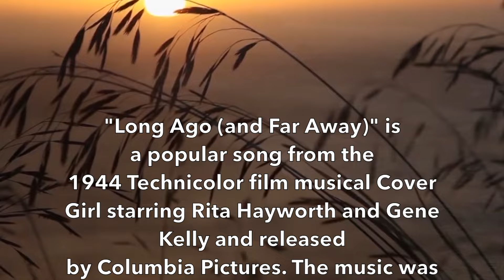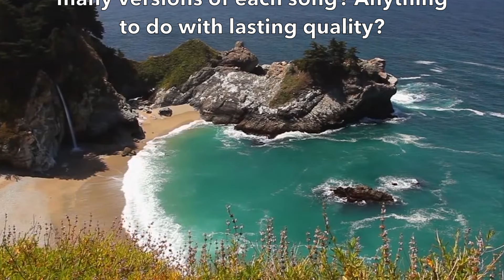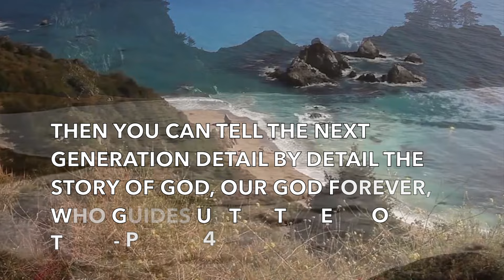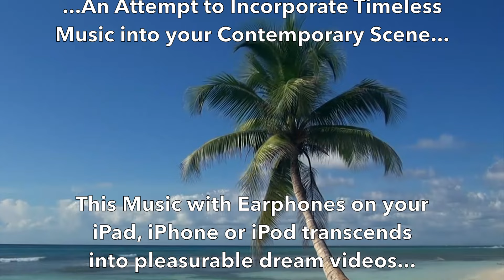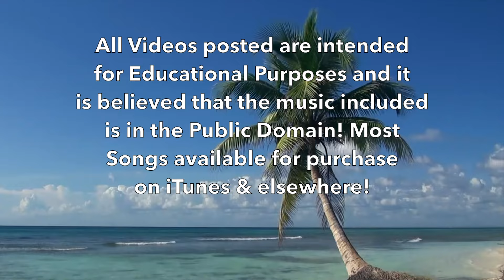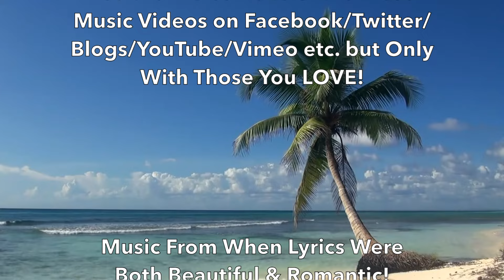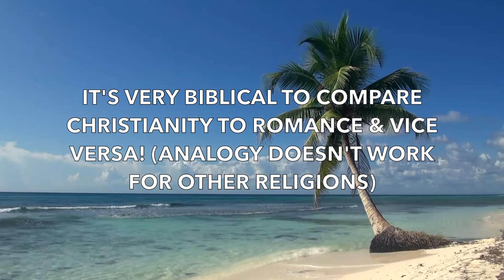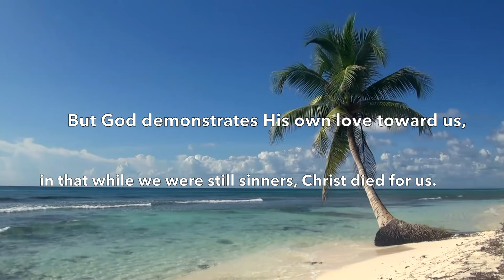Long Ago & Far Away - 8 Amazing Musicians! (1944) 1080p!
"Long Ago (and Far Away)" is a popular song from the 1944 Technicolor film musical Cover Girl starring Rita Hayworth and Gene Kelly and released by Columbia Pictures. The music was written by Jerome Kern, and the lyrics were written by Ira Gershwin. The song was published in 1944 and sold over 600,000 copies in sheet music in a year. In 2004 it finished #92 in AFI's 100 Years...100 Songs survey of top tunes in American cinema.

In the film it is sung by Rita Hayworth to Gene Kelly, and later briefly reprised by Jinx Falkenburg. Charting versions were recorded almost simultaneously by Dick Haymes andHelen Forrest, Bing Crosby, Jo Stafford, and Perry Como.

Long Ago & Far Away - Mantovani Orchestra

Long Ago & Far Away - Percy Faith Orchestra

Long Ago & Far Away - Gene Kelly

Long Ago & Far Away - Romantic Strings

Long Ago & Far Away - Johnny Mathis

Long Ago & Far Away - Carmen Dragon

Long Ago & Far Away - Cyril Ornadel

Long Ago & Far Away - Boston Pops Orchestra

Let’s Fall In Love - Enoch Light & The Light Brigade

Let’s Fall In Love - Vic Damone

Let’s Fall In Love - Ray Charles Singers

Let’s Fall In Love - The Cascading Voices Of Hugo & Luigi

Laura - RCA Symphony Orchestra

Laura - Arthur Fiedler

Laura - Morton Gould

Laura - Norman Luboff Choir

Laura - The Melachrino Strings

Laura - The Romantic Strings

Laura - Mantovani

Laura - Hollywood Strings

Laura - Percy Faith Orchestra

Julia’s Theme

Which Version Do You Prefer? Why so many versions of each song? Anything to do with lasting quality?

SONG TIMES:

 Long Ago (And Far Away) (from "Cover Girl") - Various Artists
10:01 - 13:44

    Long Ago and Far Away - Mantovani Orchestra
    0:00 - 3:16

    Long Ago And Far Away (feat. Gene Kelly) - Morris Stoloff
    6:42 - 9:57

    1:04:43 - 1:08:48

    Long Ago And Far Away - Cyril Ornadel
    21:39 - 25:30

    Laura - Mantovani And His Orchestra
    57:15 - 59:59

    Laura - Arthur Fiedler
    42:05 - 44:54

    Long Ago And Far Away - Carmen Dragon
    17:46 - 19:59

    Laura: Main Title - National Philharmonic Orchestra. Conductor: Charles Gerhardt
    39:50 - 41:55

    Laura - The Hit Band
    1:00:53 - 1:04:35

    50:58 - 53:56

    Long Ago (And Far Away) - Johnny Mathis & Henry Mancini, His Orchestra & Chorus
    13:47 - 17:42

    Laura - Morton Gould
    44:58 - 47:51

    Long Ago and Far Away - John Williams
    25:36 - 28:51

    Let's Fall in Love - Enoch Light
    29:51 - 31:30

    31:33 - 33:28

    Laura - The Norman Luboff Choir
    48:02 - 49:58

    Long Ago and Far Away - Percy Faith
    3:26 - 6:33